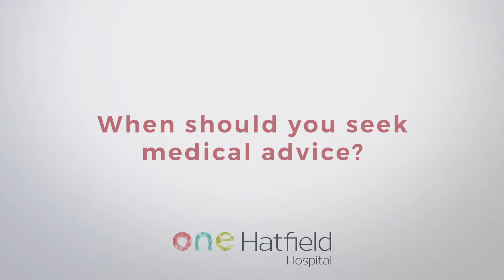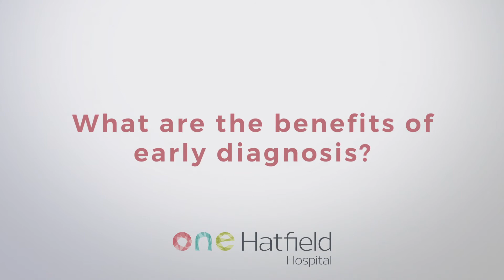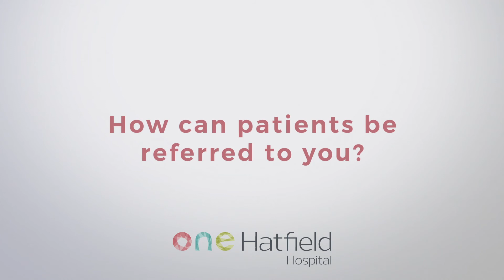Diagnosing dementia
Dr Soumit Singhai, Consultant Geriatrician and Elderly Care Physician, tells us about the signs of dementia, the importance or early diagnosis, and what The Memory Clinic at One Hatfield Hospital offers to patients.